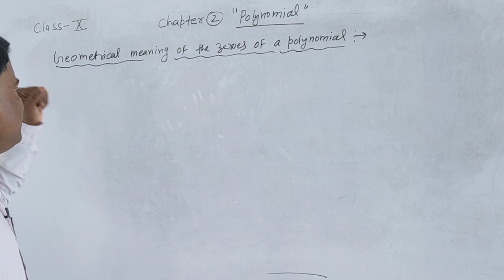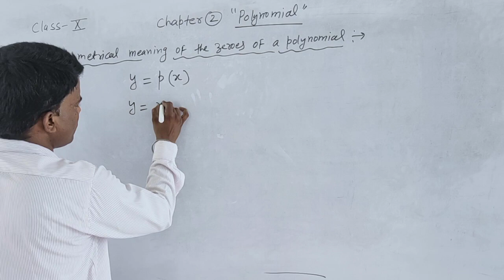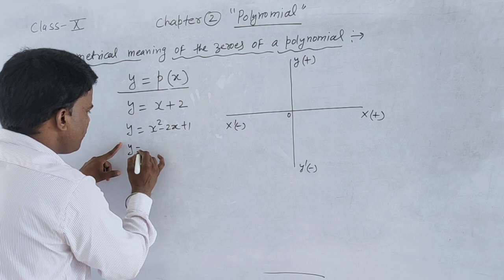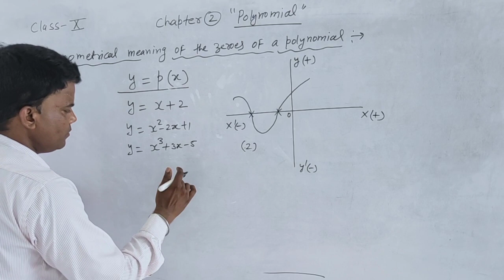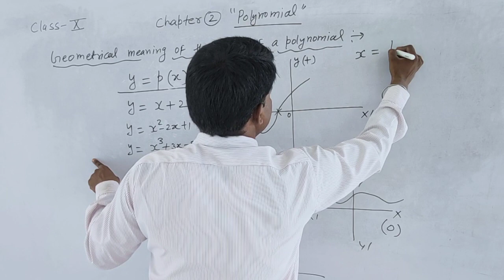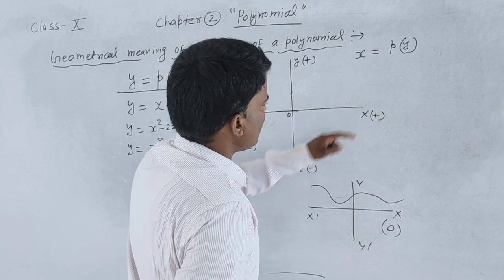class 10, chapter 2,geometrical